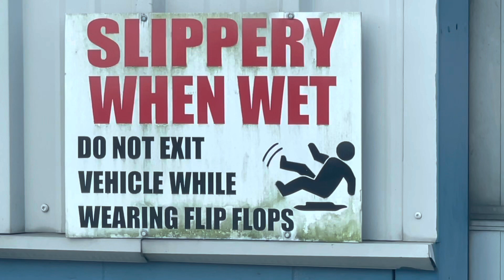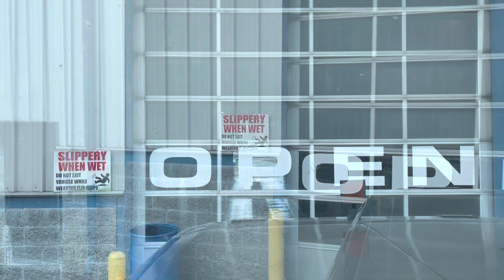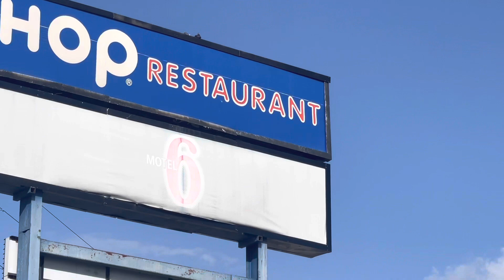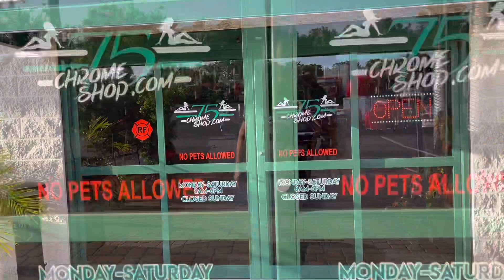TRUCK WASH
Truck wash, that’s about it.